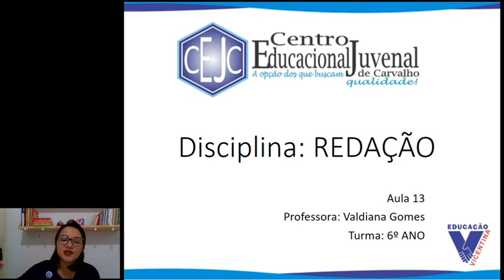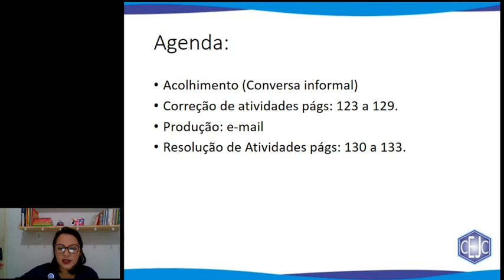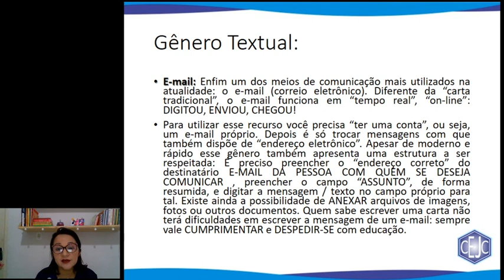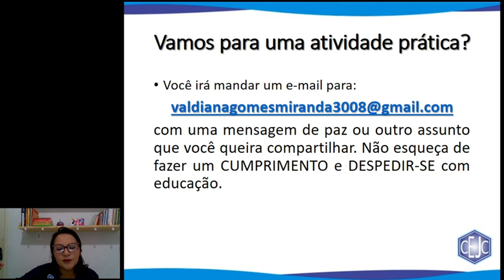6U S13 011 30-07 VALDIANA REDACAO